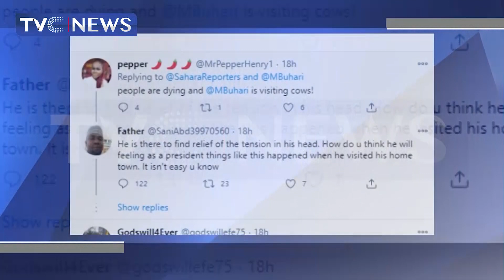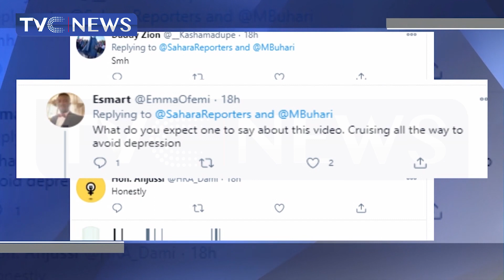Nigerians Critise President Buhari For Visiting Cowshed